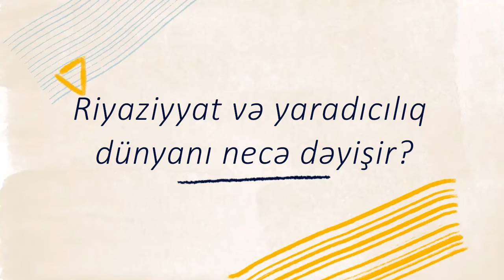Yaradıcılıq fasiləsi:Riyaziyyat və yaradıcılıq dünyayı necə dəyişir?